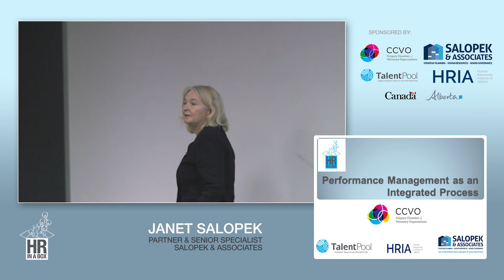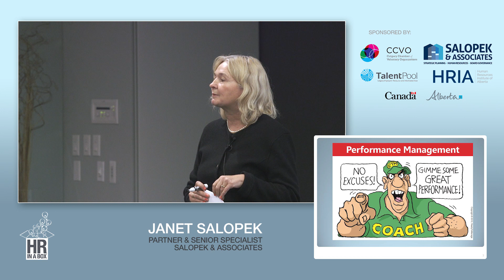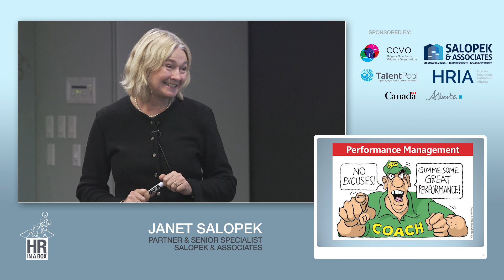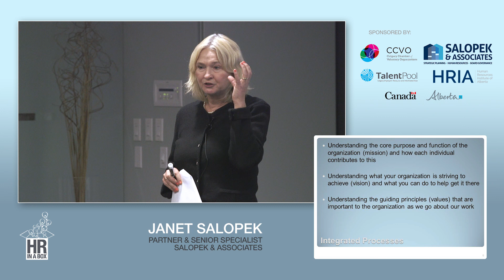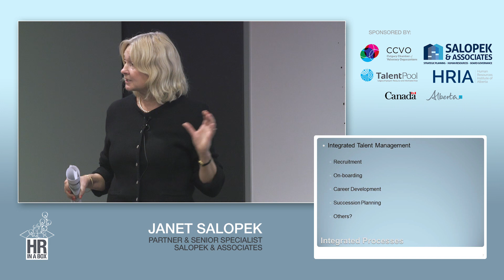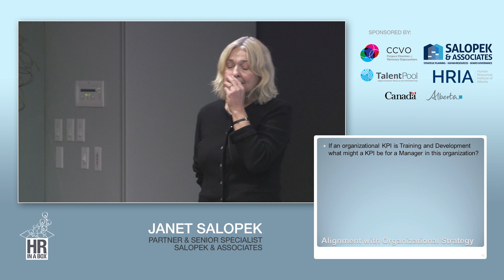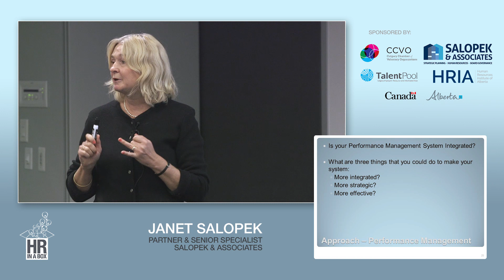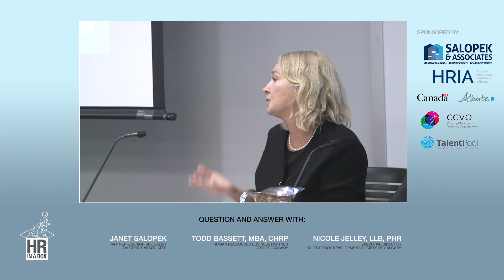HR in a Box #3 Nov 24 - Janet Salopek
Presentation Janet Salopek